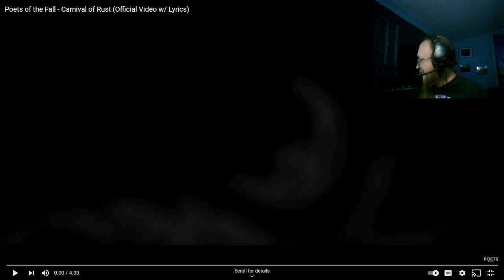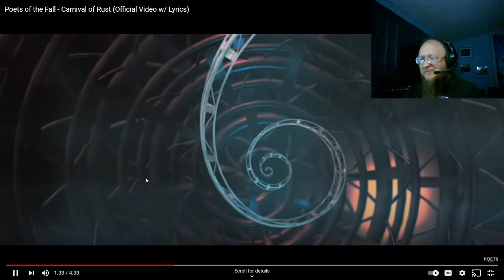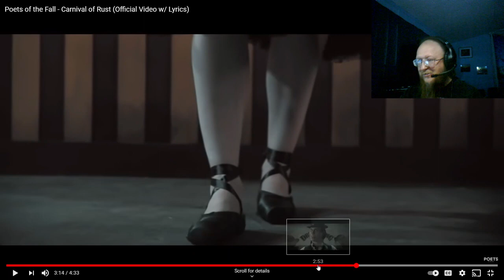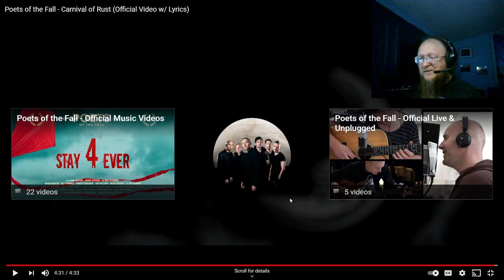Southern Metalhead reacts to Poets of the Fall - Carnival of Rust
My reaction to Poets of the Fall - Carnival of Rust